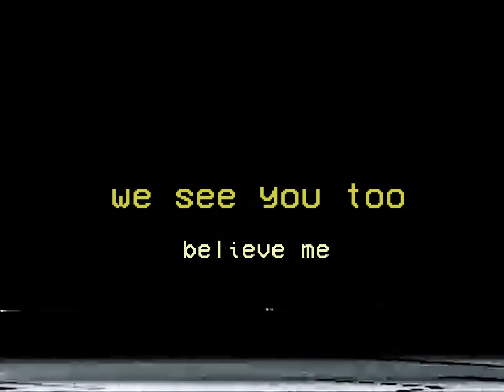Micah Write - Crunchy (Official Music Video)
This is the original music video for Micah Write's "Crunchy"
Follow @MicahWrite on Instagram!